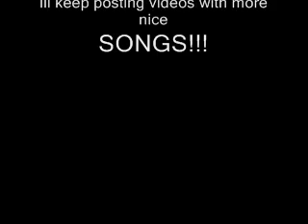Top 5 Dance SONGS!!!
Nice dance songs!